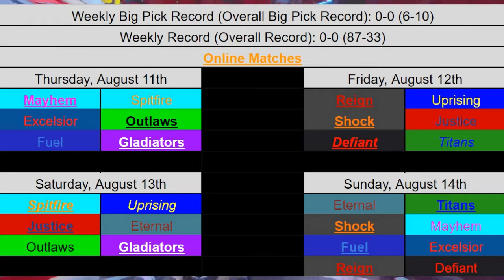OWL 2022 Week 15 Picks and Predictions - Fan Thoughts and Analysis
It's the first week of the Summer Showdown qualifiers, and things are really heating up as this tournament will be the first time we see Junker Queen on the OWL stage. Which teams will come out swinging in this new tournament, and which teams will struggle to keep up?
Consider Checking Out These Resources in Support of the ATVI Walkout:
FOLLOW ME IN THESE OTHER PLACES:
Chapters
0:00 Intro
1:17 Florida Mayhem vs. London Spitfire
3:15 NYXL vs. Houston Outlaws
4:16 Dallas Fuel vs. LA Gladiators
5:41 Atlanta Reign vs. Boston Uprising
6:59 San Francisco Shock vs. Washington Justice
8:00 BIG PICK Toronto Defiant vs. Vancouver Titans
11:23 BIG PICK London Spitfire vs. Boston Uprising
13:34 Washington Justice vs. Paris Eternal
15:31 Houston Outlaws vs. LA Gladiators
16:30 Paris Eternal vs. Vancouver Titans
18:07 San Francisco Shock vs. Florida Mayhem
18:37 Dallas Fuel vs. NYXL
19:06 Atlanta Reign vs. Toronto Defiant
19:56 Outro